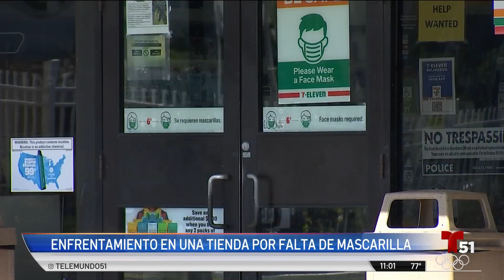Pelea en 7-11 de Miami Beach por mascarilla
Un enfrentamiento se desató dentro del establecimiento cuando un cliente se negó a usar mascarilla y comenzó a toser sobre la persona que grababa el enfrentamiento.